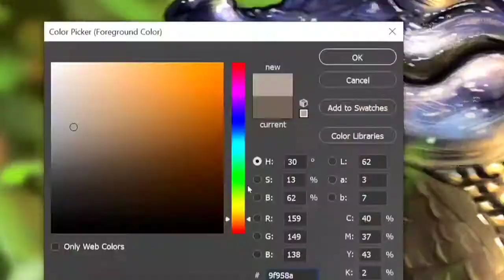Digital Drawing - Baby Alligator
• Digital Drawing - Wacom •

(reference from the Greatest Aaron Blaise!)

***Like my work? follow me for more content***